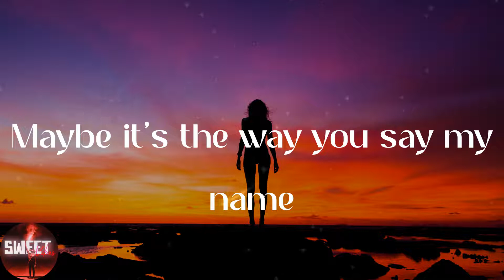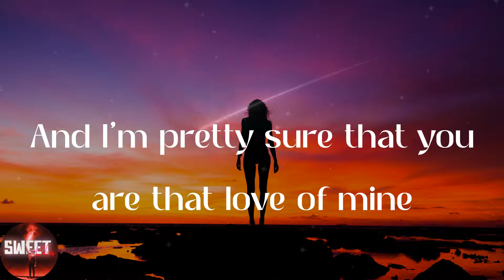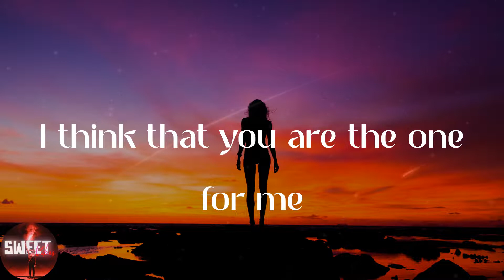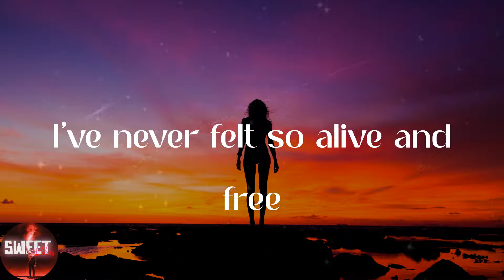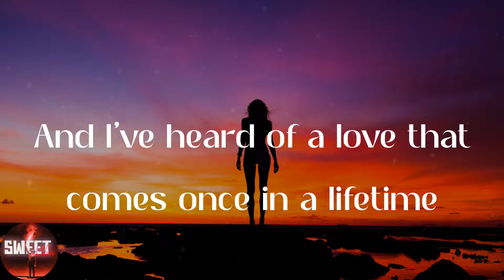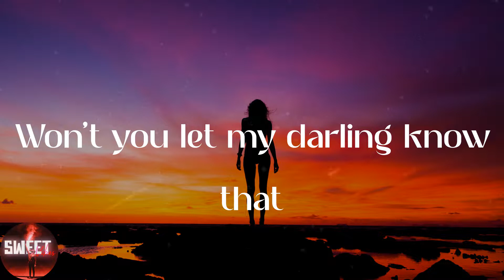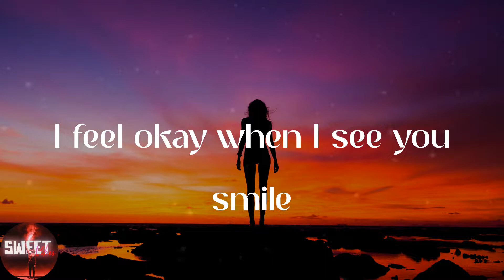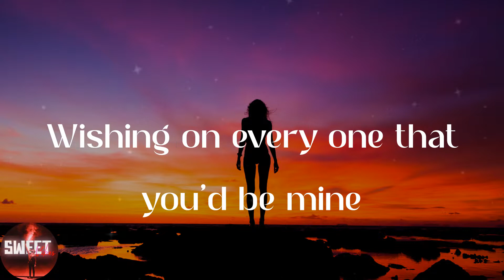Ruth B. - Dandelions (Lyrics)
⭐Lyrics:
Mine
Smile
Mine
Smile
Mine
Smile
Mine